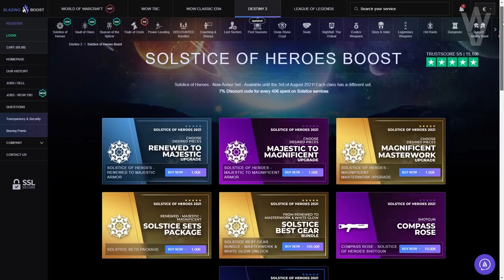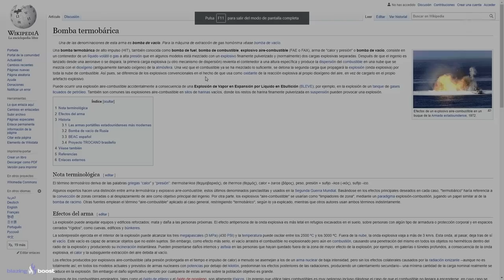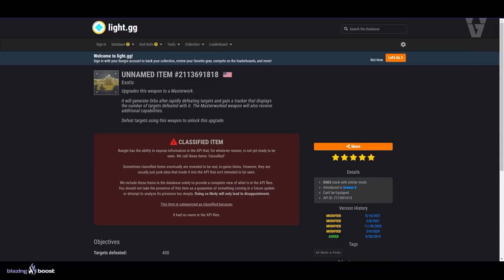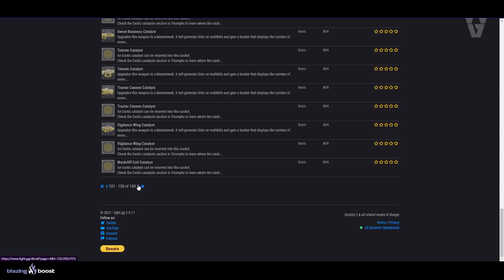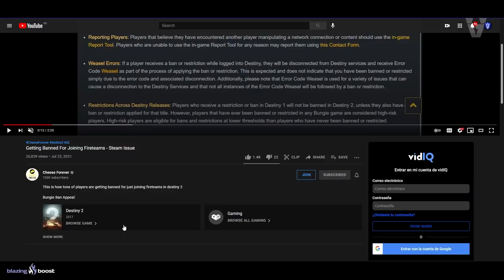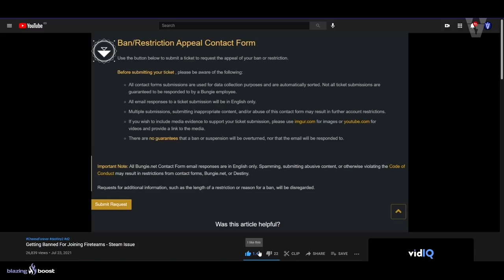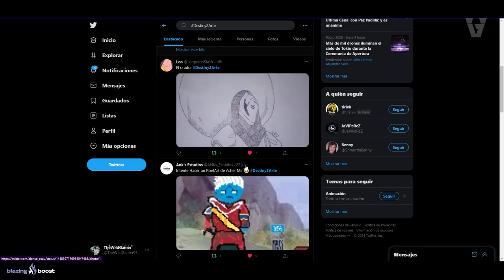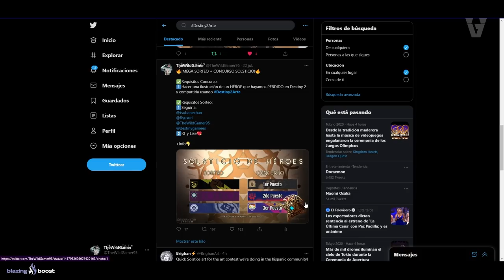BUNGIE BANEA POR UNIRSE A ESCUADRAS! CATALIZADOR DE ANARQUIA Y OTROS NUEVOS CATALIZADORES! Destiny 2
0:00 Introducción
0:43 Mapa y Recompensas de Pruebas de Osiris
1:31 Exóticos y Localización de Xur
2:04 Posible nuevo Exótico para Titán
3:31 Montones de  Nuevos Catalizadores en la Base de Datos
5:07 Bungie Banea a gente por Unirse a Escuadras
8:04 Creaciones de Arte de la Comunidad Hispana de Destiny 2
9:18 Mega Concurso + Sorteo: Pueden ser personajes no vistos pero que sean héroes de Destiny que hayamos perdido
10:20 Outro

✅Requisitos Concurso:
1️⃣Hacer una ilustración de un HÉROE que hayamos PERDIDO en Destiny 2 y compartirla usando

✅Requisitos Sorteo:
1️⃣Seguir a:
 2️⃣RT y Like💖

► ¡Sígueme!
• Accesorios Gaming 10% dto. Código wildgamer

► Comunidad de PS4: TheWildGamers
► Videos que pueden interesarte:
• NUEVA INFO TEMPORADA 15! LA CÓMICA Y TEMPERAMENTAL! NUEVAS ARMAS ADEPTO! HOTFIX y MÁS! | Destiny 2
• ESTOS NUEVOS HACKS ARRUINARÁN EL JUEGO! BUNGIE RESPONDE A LA DEMANDA DE ACTIVISION! Y MÁS! Destiny 2
• LA BIZARRA HISTORIA DE BUNGIE Y LING-LING! - El Plan de Bungie para Dominar el Mundo en 7 Pasos
► LOS MIEMBROS DE CANAL MÁS EXCEPCIONALES!

💠MI PC:
• CPU: AMD Ryzen 7 5800X 3.8 GHz 8-Core Processor
• GPU/ Gráfica: Gigabyte GeForce RTX 3060 12 GB
• PLACA BASE: Asus ROG STRIX B550-F GAMING (WI-FI) ATX AM4
• CPU Cooler: Corsair H100i RGB PLATINUM 75 CFM
• Memoria RAM: Corsair Vengeance RGB Pro 32 GB DDR4-3200 CL16
• ALMACENAMIENTO: Samsung 970 Evo Plus 1 TB M.2-2280 NVME
• TORRE: Corsair iCUE 465X RGB ATX
• FUENTE: Corsair 850 W